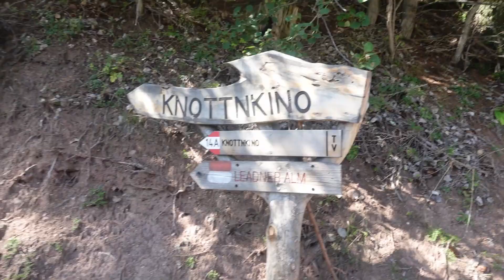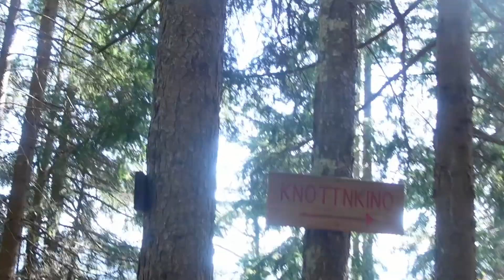Scatti in Montagna a Knottnkino *Cinema Naturale*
Sessione di scatti in montagna, per arrivare a Knottnkino, un cinema all'aperto in Alto Adige, tra mucche e cerbiatti.